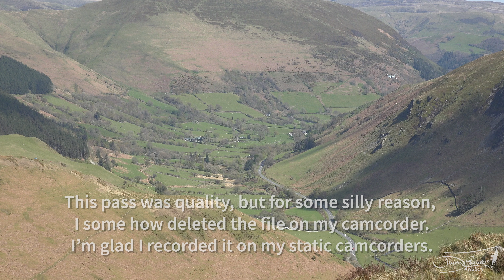Back Visiting The Mach Loop: It Feels So Good To See F35 Again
Back Visiting The Mach Loop: It Feels So Good To See F35 Again. This past year as been a tough one for the children and myself, for me it's been work, work, work, pretty much every day, to make sure I keep a roof over our heads.
I've not been able to visit the Mach Loop since February and only been up there a few times this year, it's completely change from what I used to do, the last few years I've visited places like the Mach Loop and other low fly areas in the UK, as well as air bases a few times per month, to try and create content for you all to enjoy, unfortunately, a lot has changed since then for the 4 of us.
So, for myself, being able to take a trip up there last week was absolutely amazing, just being up on the hills to reflect on things, is extremely  good for my mind.
I met up with some of the guys that I've formed a friendship with over the years, just from us all having the same aviation interests, so just being around them was great, unfortunately, I wasn't able to catch up with all of them, maybe next time.
And to top it off, the trip, produced some great days, I managed to see the locals, Texan T1 and Hawk T2 based at RAF Valley, A400M based at RAF Brize Norton, a new aircraft fro me to see through the Mach Loop, a Prefect T1 based at RAF Cranwell, also some frontline aircraft, USAF F-35A based at RAF Lakenheath and RAF F-35B Lightning II based at RAF Marham.
All in all, it was an awesome visit for me to the Mach Loop.

Chapters:-

00:00 F-35A
01:45 A400M
02:26 Prefect T1
03:01 Hawk T2
03:31 F-35 B Lightning II
06:04 A400M
06:55 F-35B Lightning II

I really hope you enjoy the video, please leave me some feedback in the comment section of the video.
Thanks
Darren

WARNING!
"There maybe a "moderate" profanity, swear word in the video", not from myself.

It would be greatly appreciated, if you could check out the links below, by doing so, you'll be able to read Louise's Story and how, Giraffes on Tour and it's Fundraising in Louise's memory was established.

Below is a list of equipment I used to when I'm out and about on my travels to do my video content on my YouTube Channel, with Amazon links that are there should you be interested in purchasing anything.

Sony AX53
DuraPro Compatible AX53 Batteries and USB Charger
Sony AX700
Rode Video Mic Pro +
RØDE SC2 3.5mm TRS Patch Cable
RØDE DeadCat GO Windshield for VideoMic GO
3 Legged Thing Pro Range 2.0 Albert
Video Tripod System, Cayer BV30L 72 inch- Professional Heavy Duty Aluminum Twin Tube Tripod
Energizer Accu Recharge Maxi Charger for NiMH Rechargeable AA and AAA Batteries
Energizer Rechargeable AA Batteries, Universal Double AA, Pack of 4
SanDisk 256GB Extreme SDXC card
Canon EOS 6D Mark II Digital SLR Camera
Canon EF 100-400mm f/4.5-5.6L IS II USM - camera lenses
Canon EF 70-200mm f2.8 L IS III USM Telephoto Lens
Lowepro Pro Trekker, Camera Backpack
Belkin USB C Portable Charger 20000 mAh
Energizer 20000mAh Power Bank Battery Charger